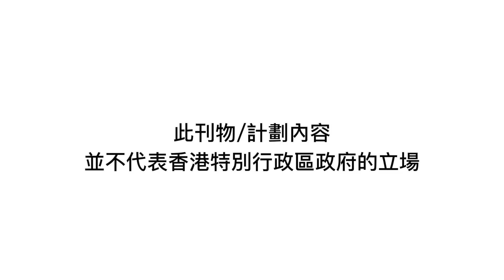總宣傳片_ 兒童《基本法》教育推廣20220629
漫遊基本法
主辦：中華歷史文化獎勵基金
統籌：國史教育中心（香港）
計劃名稱：兒童《基本法》教育推廣（第一、第二、第三階段）

計劃簡介及成果推薦：
「《基本法》推廣資助計劃：兒童《基本法》教育推廣」計劃由《基本法》推廣活動資助計劃及《基本法》推廣的研究資助計劃贊助，申辦機構為「中華歷史文化獎勵基金」，而統籌機構則為「國史教育中心（香港）」。活動旨在透過富趣味性之繪本及動畫，啟發學生的創意思維，提升其學習動機，並向小學生推廣《基本法》，讓老師可透過互動且趣味的方式，使學生更深入、更全面瞭解《基本法》內容、意義及法治精神等。有關項目至今已經完成及推出第一、第二、第三階段計劃之成果，並已上載至相關平台供學生、老師乃至一般公眾人士瀏覽及使用。

*此刊物／計劃內容，並不代表香港特別行政區政府的立場